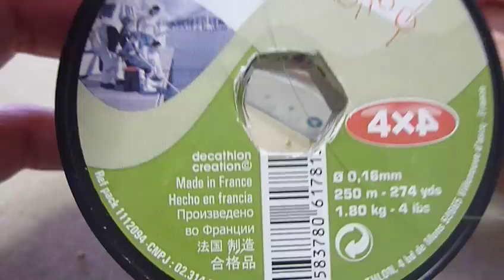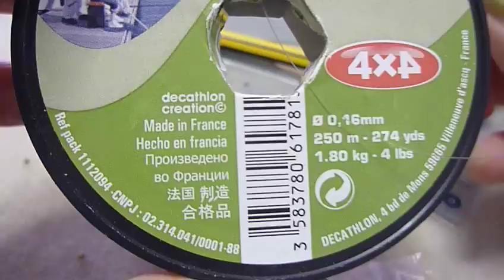EMBRODERY I°lezione "I MATERIALI"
In questo video cominciamo a vedere i vari materiali per iniziare a lavorare con la tecnica dell'embrodery.